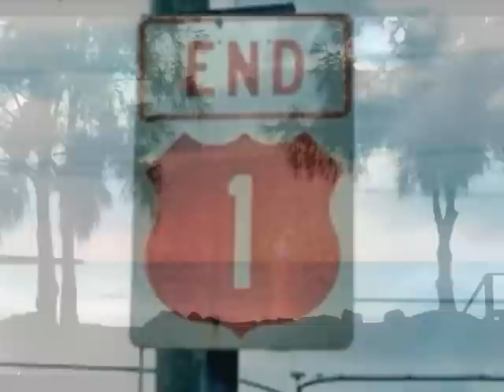"Can You Feel It" by DAVID MELLO with Overseas Express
This song was written by David Mello. He is playing and singing it here with a band called "Overseas Express" . This recording was made at the Caribbean Club in Key Largo, Florida on October 5th, 1985. I played bass in this band at that time. The band members on this recording are: David Mello, Lead guitar and vocals; Larry Yonkers, guitar, Rob Hyatt on drums and me, Robin Sumner, on bass guitar.

The recordings from which this selection was gleaned were not made for commercial purposes and were never published or sold. They were basically just so we could hear how we sounded. Photos are from my own personal album. I am putting this on YouTube because it brings back memories and I enjoy watching and listening to it.
* We did not own the name "Overseas Express." I don't know if any bands used it before or since; this was in 1985